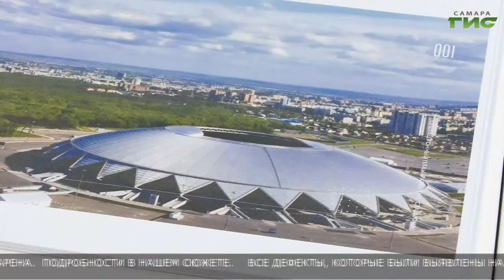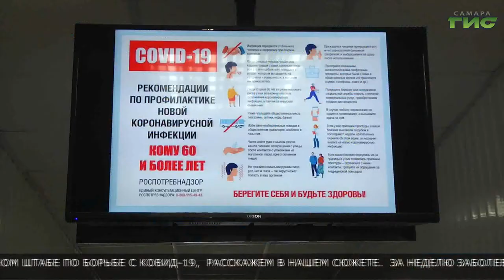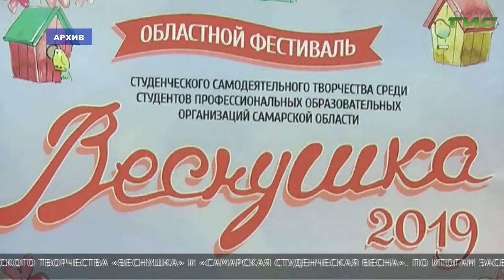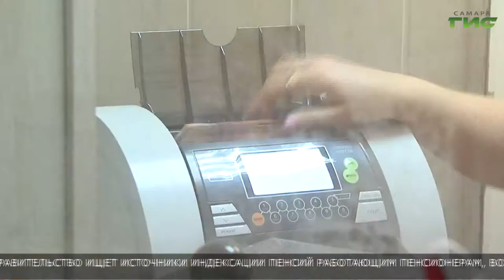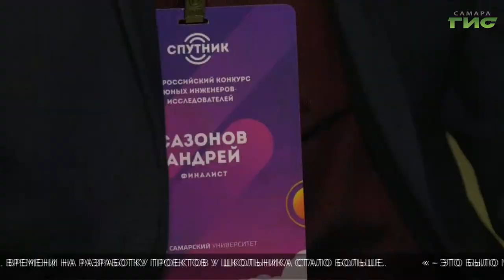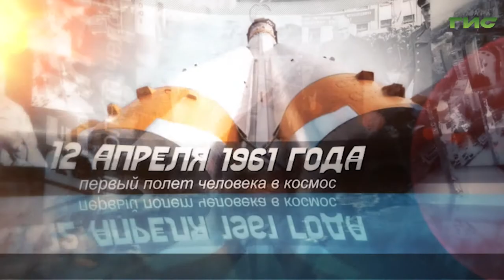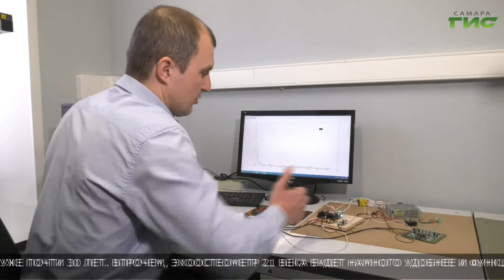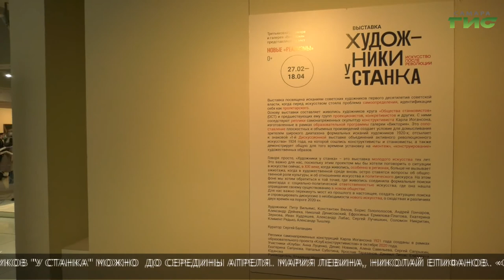"События" от 02.03.2021 (вечер)